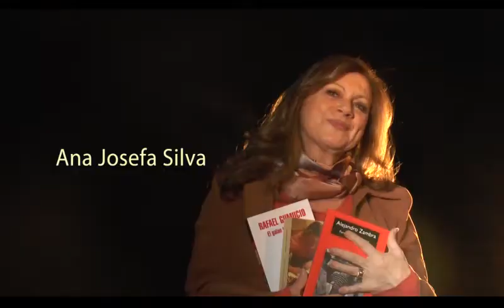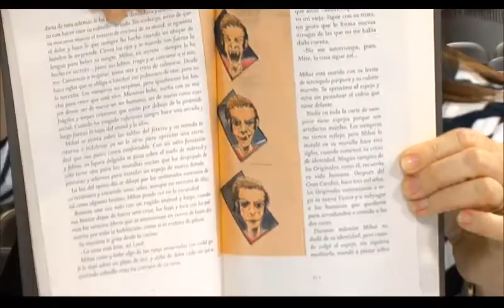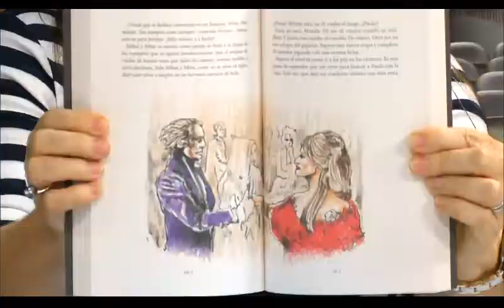Libros Ernesto Garratt habla de su entrañable novela "Allegados"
El crítico de cine Ernesto Garratt da las claves de su primera novela, "Allegados", un texto con fuertes componentes autobiográficos.
Programa "Del Fin del Mundo". BioBioTV